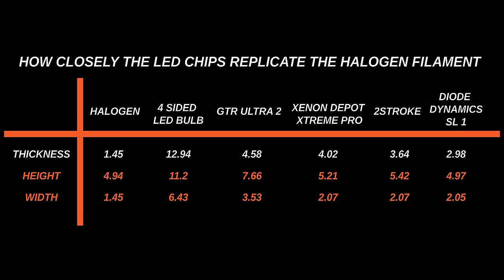Why You Should Avoid Multi-Sided LED Bulbs | Headlight Revolution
Looking to buy Multi-Sided LEDs for your vehicle? DON'T! Watch this video first!

In This video, Chris will be covering the main reasons why Multi-Sided LED DONT work in Reflector, Dual Beam, and Projector housings!

The video is not intended to imply vehicle-specific street legality. LED and HID bulbs are street legal in the USA for fog light use and not in low beam or high beam headlights because they are not compliant with DOT / FMVSS108. When looking for on-road-use headlight upgrades we recommend DOT-compliant headlight housings, not bulb replacements. Certain specialty vehicles strictly limited to off-street use and not having DOT registration or license plates may use these products exclusively off-streets. International street legality varies by country.

00:00 - 00:29 Introduction
00:30 - 06:13 The reasons why Multi-Sided LEDs DONT Work!
06:50 - 08:39 Reflector Housings
08:40 - 10:13 Dual Beam Housings
10:16 - 12:23 Projector Housings

Fitment guaranteed! If it doesn’t work, we will solve the problem for you. We strive to give an excellent customer service experience. Our dedication to delivering on that promise is backed by a no-hassle return policy. We’ll provide a full refund on products returned within 30 days, no questions asked.

For the best LED automotive lighting selection in the world, check us out

We Do Lighting Better Because We Test!